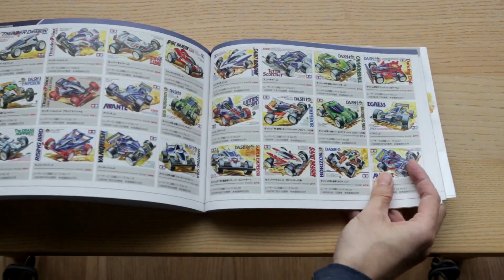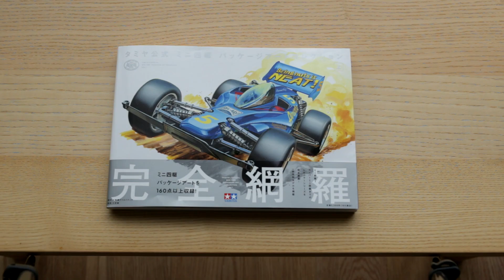Tamiya Mini 4WD Box Art Collection Book Vol 1 Flip-through Review タミヤ公式 ミニ四駆 パッケージアートコレクション ブック レビュー